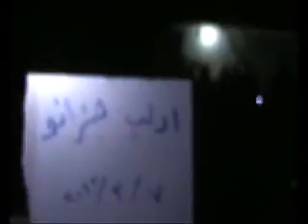ادلب حزانو مسائيات الثوار نصرة للمدن المنكوبه 7 3 2012جـ2